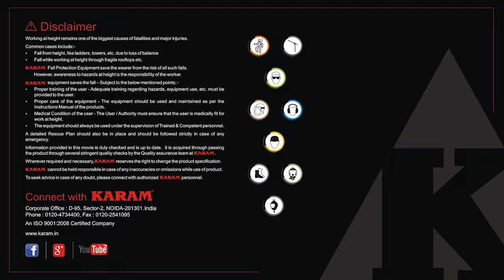Installation & Usage Movie of KARAM Flange Anchor Ref No SA 42 12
This Movie shows the various multi dimensional anchorage accessibility of  a KARAM Flange Anchor Ref No.SA 42 ( 12) and it various usage methods.